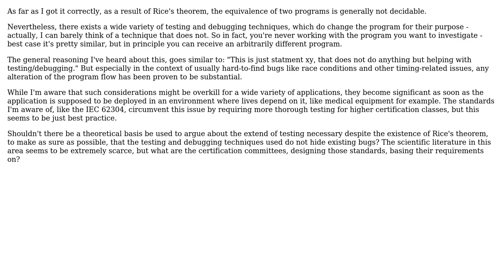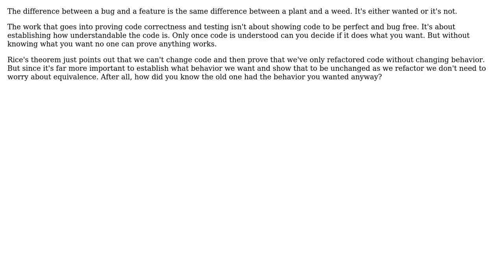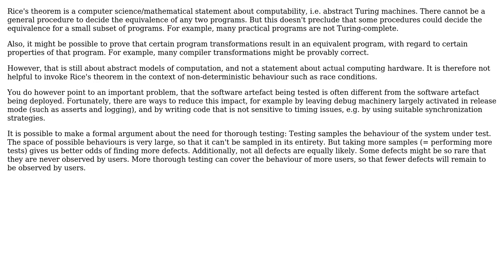Software Engineering: Testing and Debugging Techniques vs. Rice's Theorem (2 Solutions!!)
Software Engineering: Testing and Debugging Techniques vs. Rice's Theorem

With thanks & praise to God, and with thanks to the many people who have made this project possible! | Content (except music & images) licensed under CC BY-SA | Music | Images & others | With thanks to user Wanderer user candied_orange user amon and the Stack Exchange Network Trademarks are property of their respective owners. You are responsible for your own actions.